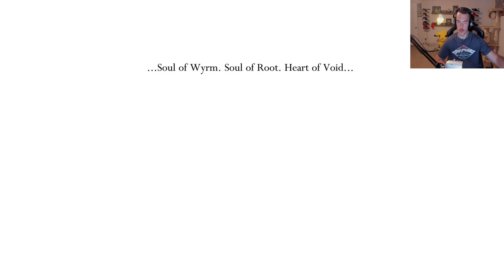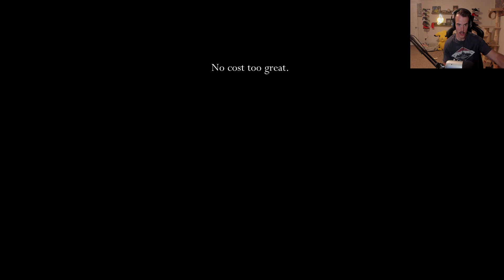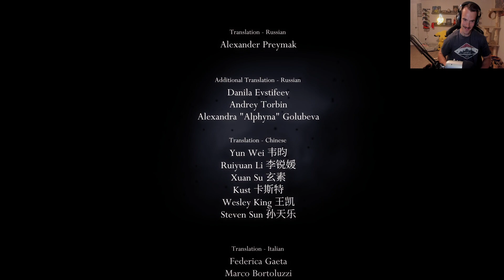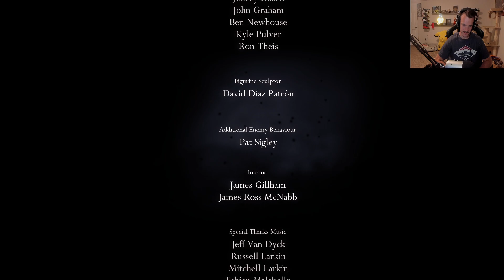Mr Mammal Plays: Hollow Knight (Ep. 22)